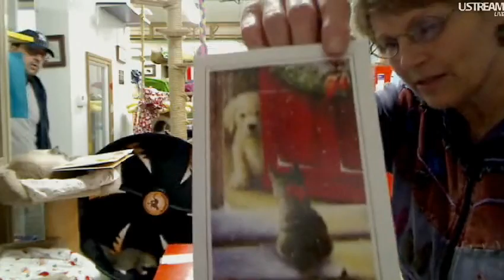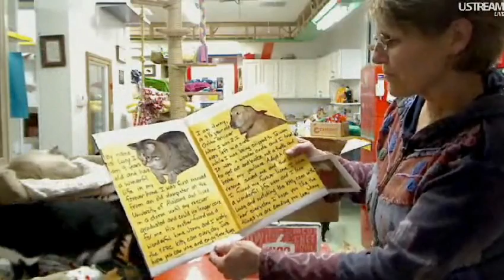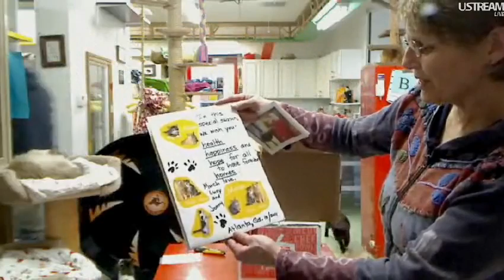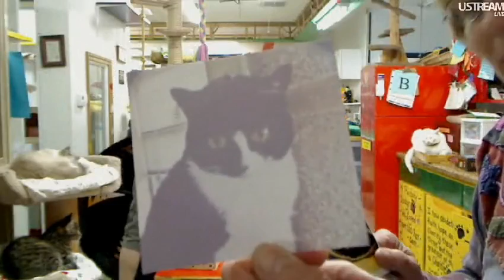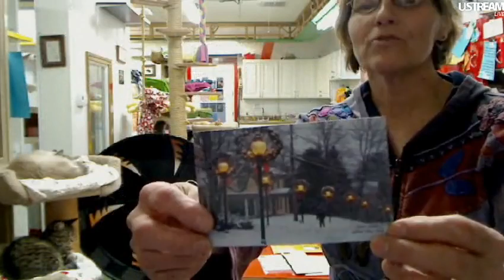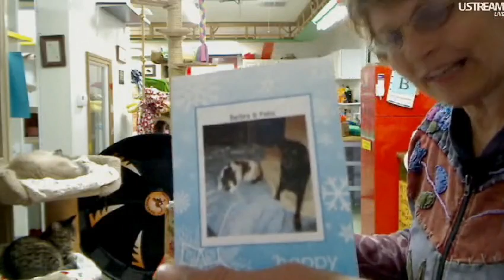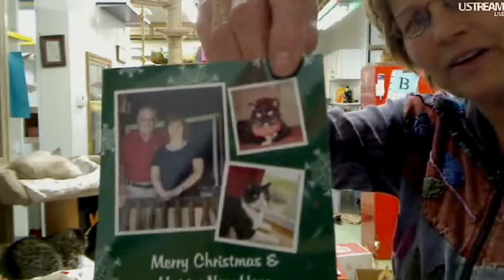FFRC Boxes & Updates 12-9-2011